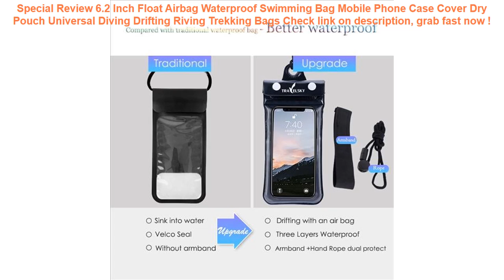6.2 Inch Float Airbag Waterproof Swimming Bag Mobile Phone Case Cover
10+ affordable 6.2 Inch Float Airbag Waterproof Swimming Bag Mobile Phone Case Cover Dry Pouch Universal Diving Drifting Riving Trekking Bags Best Choice.

| Discount : 20%

Welcome to my channel, today i want to Give some information about 6.2 Inch Float Airbag Waterproof Swimming Bag Mobile Phone Case Cover Dry Pouch Universal Diving Drifting Riving Trekking Bags

At this time of writing, the 6.2 Inch Float Airbag Waterproof Swimming Bag Mobile Phone Case Cover Dry Pouch Universal Diving Drifting Riving Trekking Bags has garnered 75 customer reviews with rating of 4.6 out of 5 stars. Not a bad score at all as if you round it off, it’s actually a perfect five already. From the looks of that rating, we can say the product is promising mostly because of the following main reasons:

1. Convencient to Use
Many users love the 6.2 Inch Float Airbag Waterproof Swimming Bag Mobile Phone Case Cover Dry Pouch Universal Diving Drifting Riving Trekking Bags for the convenience it brings.

2. Easy to Handle
If you’re a first-time use, you would have no problem with the 6.2 Inch Float Airbag Waterproof Swimming Bag Mobile Phone Case Cover Dry Pouch Universal Diving Drifting Riving Trekking Bags because it’s fairly elementary in usage.

3. Real Value for Money
All the benefits people are now enjoying from the 6.2 Inch Float Airbag Waterproof Swimming Bag Mobile Phone Case Cover Dry Pouch Universal Diving Drifting Riving Trekking Bags at the current price its being sold both online and in stores makes it a really sweet deal that just doesn’t get any better.
2019 Men Waist Pack Bum Bag Pouch Waterproof Military Belt Waist Packs Molle Nylon Mobile Phone Wallet Travel Tool =

60/70/80/90CM Gaint Watermelon Orange Lemon Inflatable Swimming Ring Adult Kids Inflatable Pool Float Circle Water Beach Fun Toy =

Inflatable Swimming Pool Intex Baby Float For Kids Children Family Games Water Mattress Toys Swimming Accessories Piscina Boia =

0-6 Age PVC inflatable swimming ring baby bath swim circle children's Arms Ring swim pool for newborn swimming ring =

S7 edge Waterproof Sports Armband for iPhone X 8 plus 7 6S 6 5S Samsung S9 S8 plus S5 A7 A3 A5 J3 Running Breathable Cover Case =
Waterproof Mobile Phone Case For iPhone X Xs Max Xr 8 7 Samsung S9 Clear PVC Sealed Underwater Cell Smart Phone Dry Pouch Cover =
Brand New Men Sport Gym Bag Women Fitness Waterproof Outdoor Separate Space For Shoes pouch rucksack Hide Backpack sac de T60 =
Universal Waterproof Car Back Seat Organizer Storage Bag Multi Pocket Hanging Pouch Assorted 58cmx38cm Auto Accessories Black =